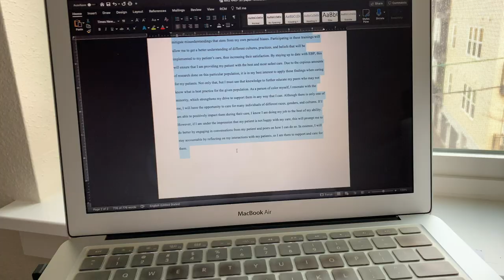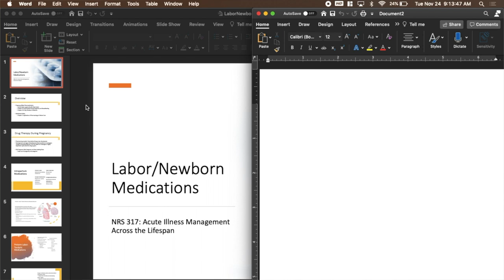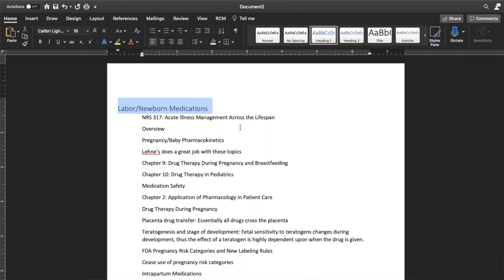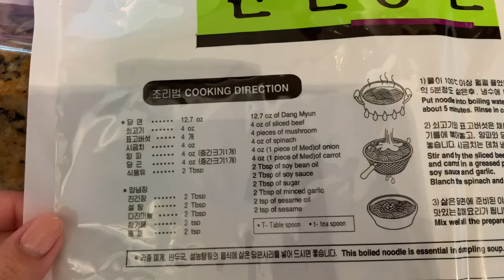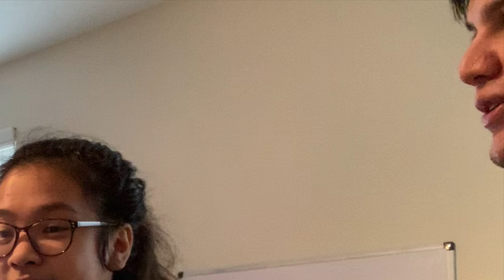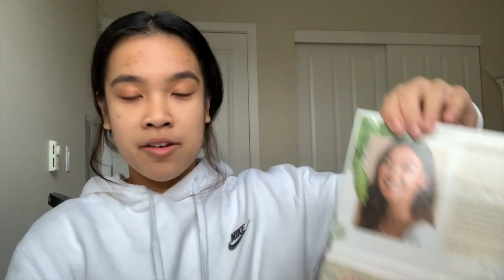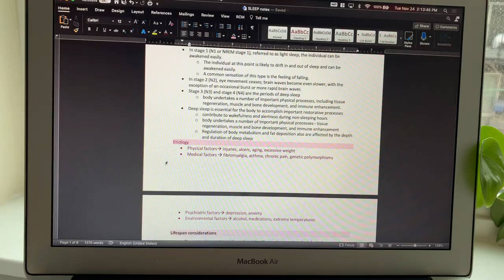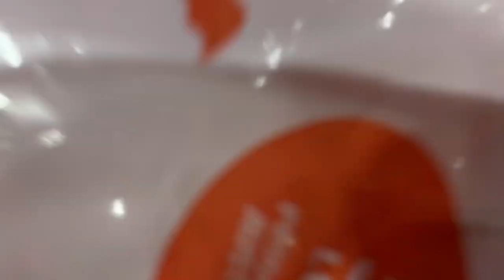DAY IN MY LIFE AS A NURSING STUDENT| HOW I TAKE NOTES IN NURSING SCHOOL, TO DO LISTS, + MORE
Hello everyone! :)
Hope you are all doing well! in today's video, I show you how I take my notes for nursing school, what my new fave coffee recipe is, and how I DIY'd my bestie's 22nd birthday gift!

Hello! My name is Jacquelyn, but please call me Jackie. I'm a First Generation Filipino-American and First Generation College student at UP! I was born and raised on the beautiful island of Hawai'i (the Big Island!); however, I'm currently in Portland furthering my education to become a nurse! My videos are focused on my everyday life- health, fitness, nursing school, and all other things of that sort. :)